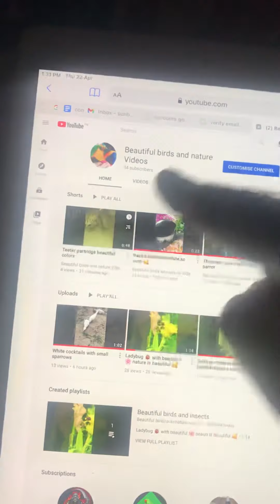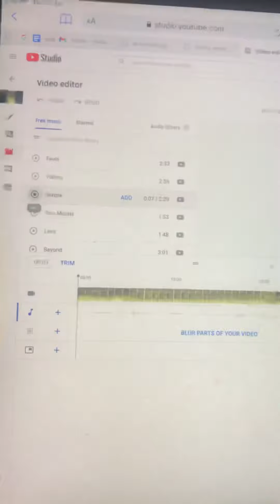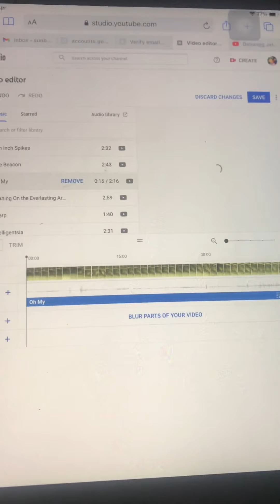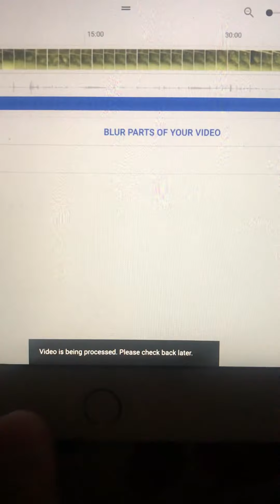How to edite your videos and give YouTube music on your videos